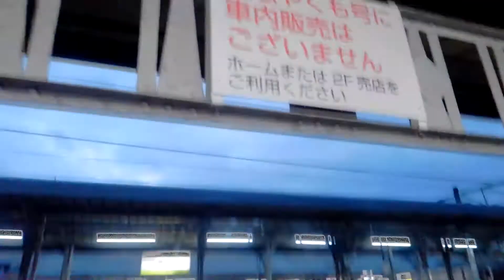やくも1号 岡山駅